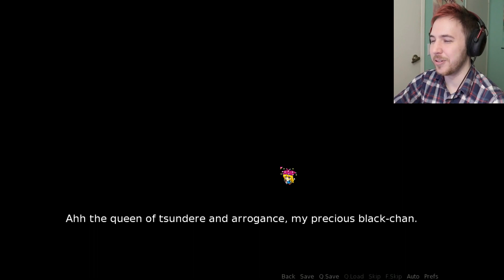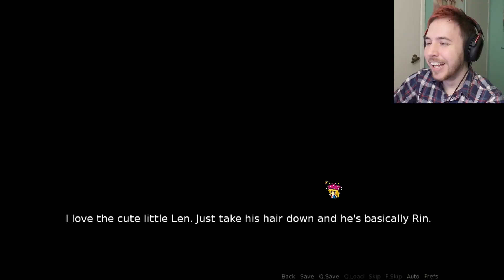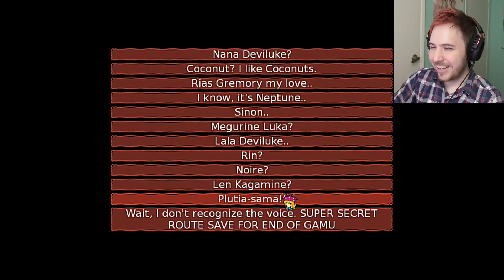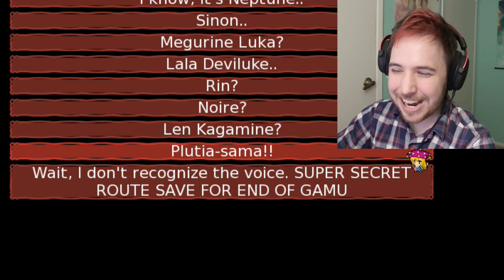I HOPE I CAN SPREAD MY LEGS AGAIN FOR YOU! - Finale - If You Met Your Anime Waifu Vol 2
Quality game. 10/10